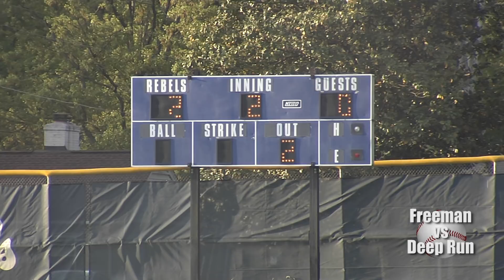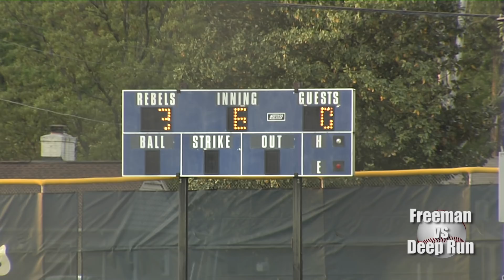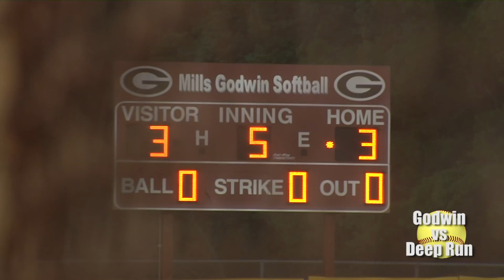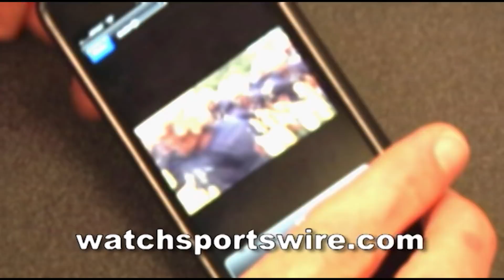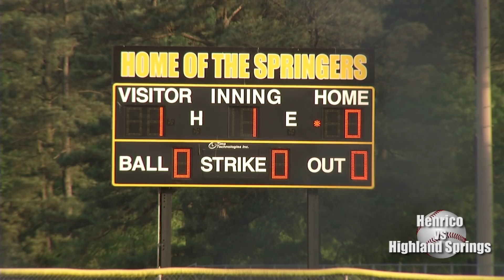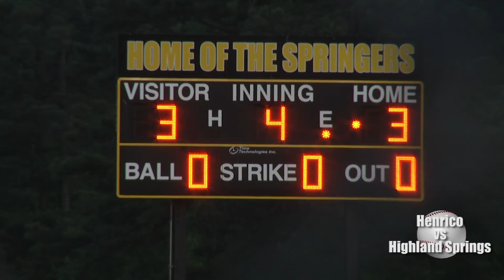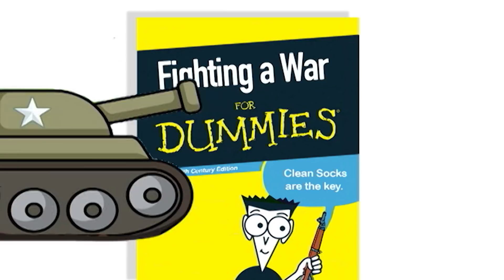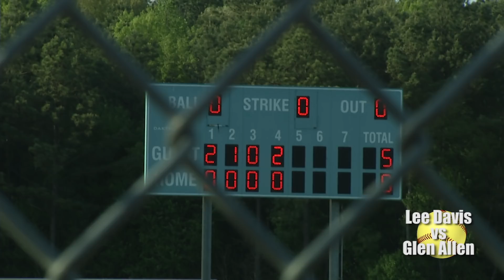Sportswire 5-9-18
The latest on high school sports across Henrico County. This week Freeman vs Deep Run baseball, Deep Run vs Godwin softball, Highland Springs vs Henrico baseball, NBA star Andre Ingram visits Adams Elementary and much more!